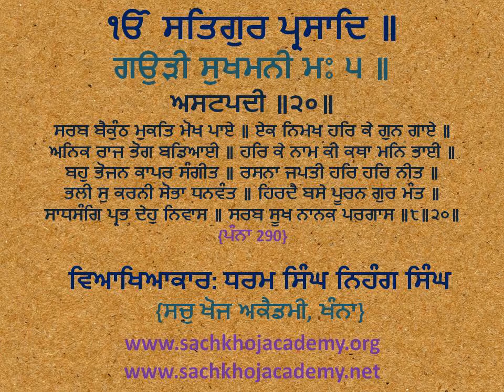20(੮) Gaudee Sukhmanee M5 ਸਰਬ ਬੈਕੁੰਠ ਮੁਕਤਿ ਮੋਖ ਪਾਏ ॥